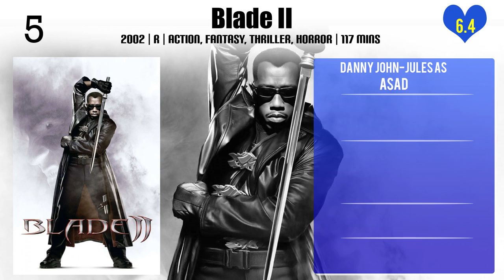Danny John-Jules Top 10 Movies of Danny John-Jules| Best 10 Movies of Danny John-Jules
Top 10 Movies of Danny John-Jules

Find the list of movies by Danny John-Jules you can find more information, movie trailers, posters, reviews, youtube links in below link.

Please Comment down your favorite movie of Danny John-Jules